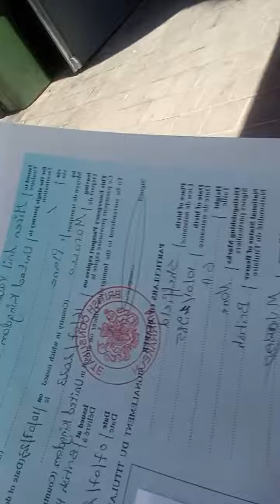passport granted your move love 😘 ❤️